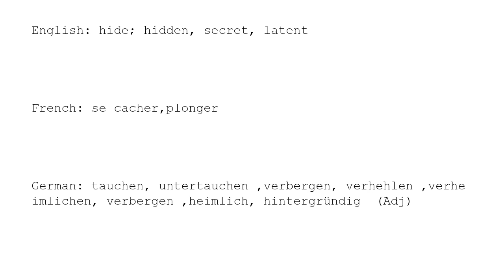Learn Chinese with strokes, pronunciation and words (How to pronounce Chinese character 潜)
How to write and pronounce the 1155th frequently used Chinese character: 潜.

1, The meaning of a word changes according to its tone.
2, It is the only pictographic language still in use today, which is quite intuitive.
3, It is one of the most ancient languages, but still adapting newly-created words stably.